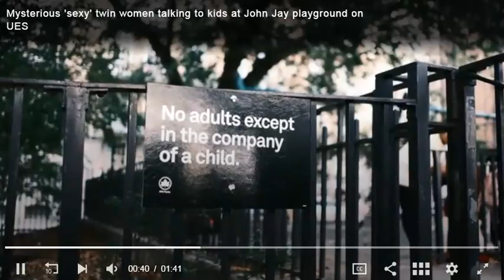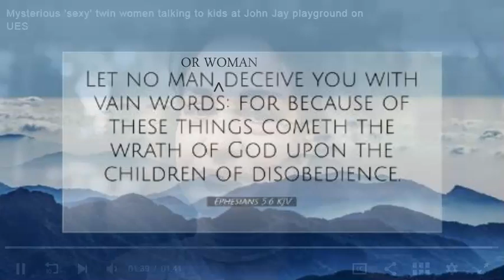Self Proclaiming NYC'Twin''Archangels' Prey on Children & Spiritually Lost. Deceiving Spirits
Linked to Jay-Z and DeNiro somehow.. are we surprised? Once again we see spiritual warfare tactics in this natural reality. Subtle, calculating, preying on the vunerable children and hopeless lost souls of parents who will latch on to whatever tickles their deceiving eyes and ears. Jesus is Truth, but if you do not know His Word you do not know Him and will be deceived, snared, trapped, beguiled! He is the only good shepherd, if you want to hear him, read His Word and call on him with a sincere, humble heart. His grace and peace be with you all!

other channels

e-mail; kam weld at ya who .com

Amen.